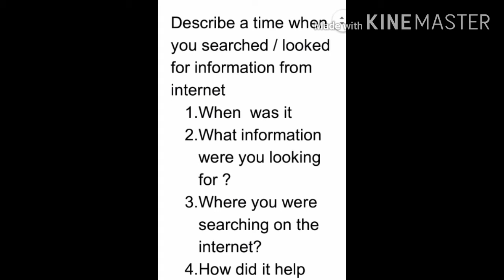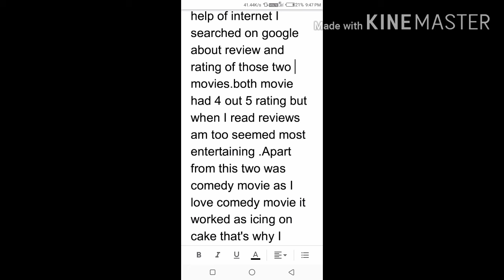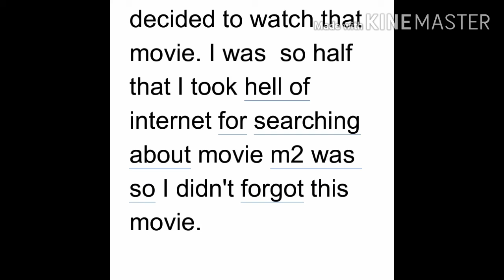Speaking cue card : Describe a time when you searched / looked for information from internet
When  was it

What information were you looking for ?

Where you were searching on the internet?

How did it help you / how you felt about information ?
What special skills and equipment would you need ?Leer Engelse taal en ILETS-voorbereiding, praat, luister Engels
Arabic: تعلم اللغة الإنجليزية و ILETS التحضير والتحدث والاستماع إلى اللغة الإنجليزية
Azerbaijani: İngilis dili və ILETS hazırlığı, danışmaq, İngilis dilini öyrənmək
Belarusian: Вывучыце англійскую мову і падрыхтоўку да ILETS, размаўляйце, слухайце англійскую мову
Bulgarian: Научете английски език и подготовка за ILETS, говорене, слушане на английски
Bengali: ইংরেজি ভাষা এবং আইএইএলটিএস প্রস্তুতি, কথা বলা, শোনার ইংরেজি শিখুন
Bosnian: Naučite engleski jezik i pripremite ILETS, govorite, slušajte engleski
Catalan: Aprengueu l’idioma anglès i la preparació ILETS, parlant, escoltant anglès
Cebuano: Hibal-i ang ingles nga sinultian ug ILETS nga pagpangandam, pagsulti, pagpamati sa ingles
Czech: Naučte se anglický jazyk a přípravu ILETS, mluvte, poslouchejte anglicky
Welsh: Dysgu iaith Saesneg a pharatoi ILETS, siarad, gwrando Saesneg
Danish: Lær engelsk sprog og ILETS forberedelse, tale, lytte engelsk
German: Lerne Englisch und ILETS Vorbereitung, spreche, höre Englisch
Greek: Μάθετε αγγλική γλώσσα και προετοιμασία ILETS, ομιλία, ακρόαση αγγλικών
English: Learn english language and ILETS preparartion ,speaking ,listening english
Esperanto: Learn english language and ILETS preparartion ,speaking ,listening english
Spanish: Aprender inglés e prepararse para ILETS, hablar, escuchar inglés
Estonian: Õppige inglise keelt ja ILETS-i ettevalmistamist, rääkimist, inglise keele kuulamist
Basque: Ingelesa ikasi eta ILETS prestaketa, ingelesez hitz egiten eta entzuten
Persian: یادگیری زبان انگلیسی و آمادگی ILETS ، صحبت کردن ، گوش دادن به زبان انگلیسی
Finnish: Opi englannin kieli ja ILETS-valmistelu, puhuminen, kuuntelu englantia
French: Apprendre l&#39;anglais et la préparation ILETS, parler, écouter l&#39;anglais
Irish: Foghlaim teanga Béarla agus ullmhúchán ILETS, labhairt, éisteacht Béarla
Galician: Aprende inglés e preparación ILETS, falar, escoitar inglés
Gujarati: અંગ્રેજી ભાષા અને આઇઇએલટીએસની તૈયારી, બોલતા, ઇંગલિશ સાંભળવા
Hausa: Koyi harshen Turanci da shiri na ILETS, magana, jin Turanci
Hindi: अंग्रेजी भाषा और ILETS की तैयारी, बोलना, सुनना अंग्रेजी सीखें
Hmong: Learn english language and ILETS preparartion ,speaking ,listening english
Croatian: Naučite engleski jezik i pripremite ILETS, govorite, slušajte engleski
Haitian Creole: Aprann lang angle ak ILETS preparasyon, pale, koute angle
Hungarian: Tanuljon angol nyelvet és az ILETS előkészítését, beszéljen, hallgasson angolul
Armenian: Սովորեք անգլերեն լեզու և ILETS- ի նախապատրաստում, խոսում, անգլերեն լսում
Indonesian: Belajar bahasa Inggris dan persiapan ILETS, berbicara, mendengarkan bahasa Inggris
Igbo: Mụta ịde asụsụ bekee na akwadebe ILETS, ikwu okwu, bekee na-ege ntị
Icelandic: Lærðu ensku og ILETS undirbúning, tal, hlustun ensku
Italian: Impara l&#39;inglese e la preparazione ILETS, parlando, ascoltando l&#39;inglese
Hebrew: למדו שפה אנגלית והכנת ILETS, דיבור, האזנה לאנגלית
Japanese: 英語とILETSの準備、話す、英語を聞く
Javanese: Sinau basa Inggris lan persiapan ILETS, ngomong, ngrungokake basa inggris
Georgian: შეისწავლეთ ინგლისური ენა და ILETS– ის მომზადება, საუბარი, ინგლისურის მოსმენა
Kazakh: Ағылшын тілін және ILETS дайындық, сөйлеу, тыңдау ағылшын тілдерін үйреніңіз
Khmer: រៀនភាសាអង់គ្លេសនិងការត្រៀមរៀបចំរបស់អ៊ីលតិចការនិយាយការស្តាប់ភាសាអង់គ្លេស
Kannada: ಇಂಗ್ಲಿಷ್ ಭಾಷೆ ಮತ್ತು ILETS ಸಿದ್ಧತೆ, ಮಾತನಾಡುವುದು, ಆಲಿಸುವ ಇಂಗ್ಲಿಷ್ ಕಲಿಯಿರಿ